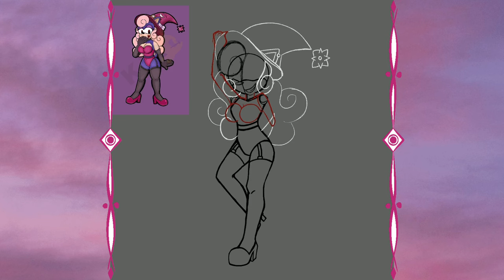Drawing Violet the Witch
Watch:   ￼ • Different Heaven & EH!DE - My He...